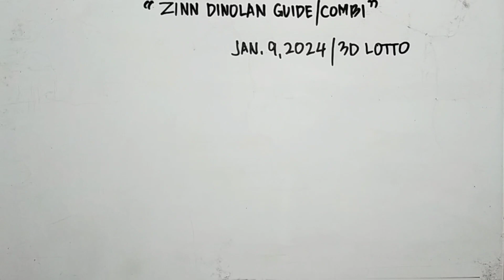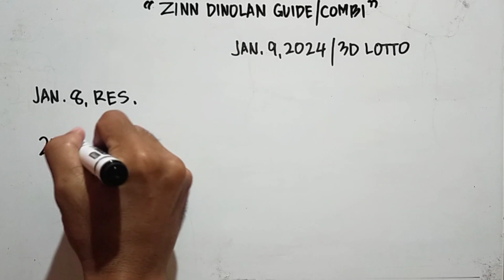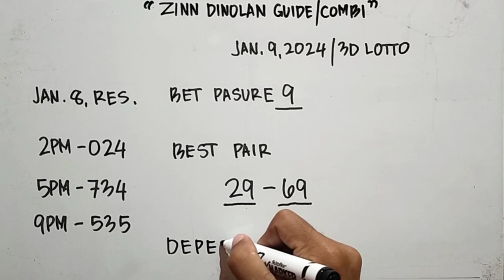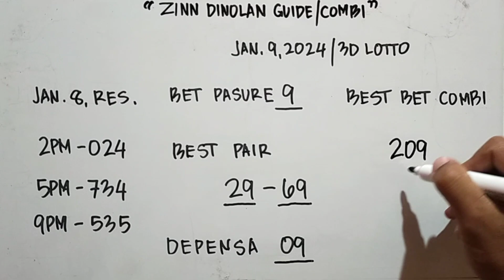best of 3D Lotto hot guide and combi's || January 9, 2024